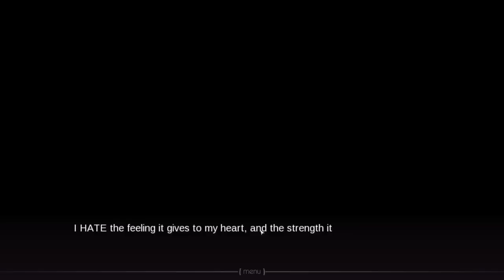JUNIPER'S KNOT Part 1/2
A short but beautiful visual novel :) also shit gets real. Just a heads up.

Juniper's Knot is a short kinetic visual novel developed by Dischan Media.[1] Created in under a month, Juniper's Knot revolves around a lost boy and an imprisoned demon, as they help overcome each other's obstacles through wit and memory, respectively.